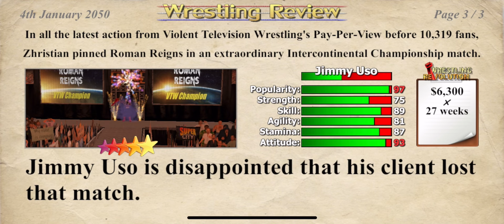VTW Clash At The Colosseum II - Zhristian VS. Roman Reigns - Multi-Championship Match